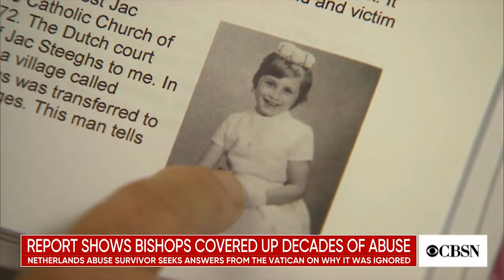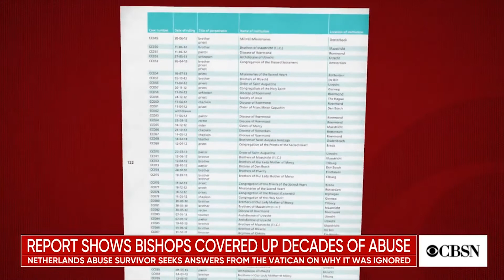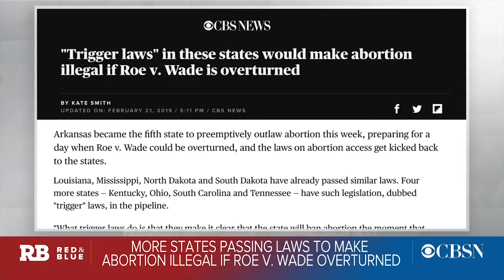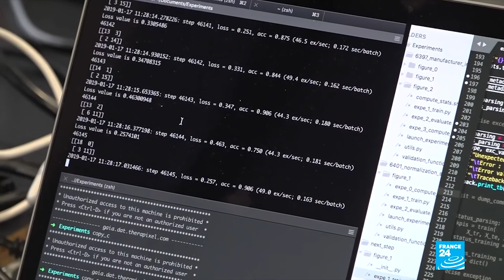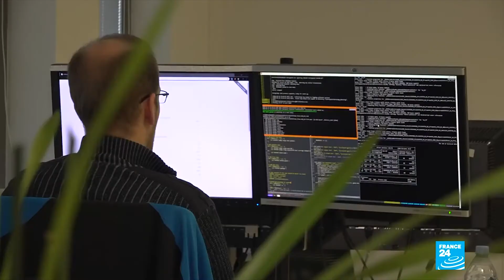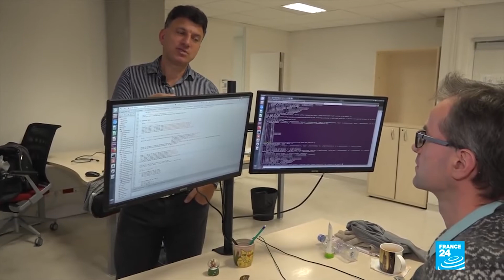END TIME NEWS - 18-24 February 2019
END TIME NEWS
18-24 February 2019